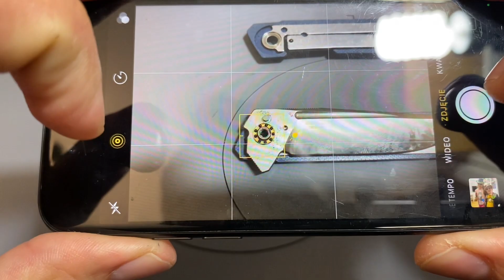Jak rozkręcić i wyczyścić nóż składany Bestechman Mini Dundee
Dzisiaj zapraszam na film z rozkręcania i czyszczenia foldera Bestechman Mini Dundee.